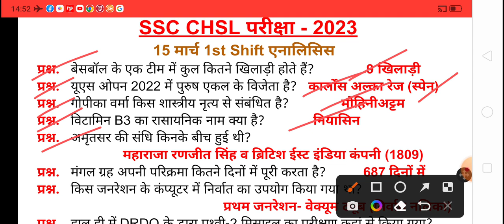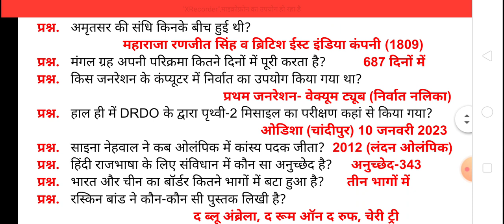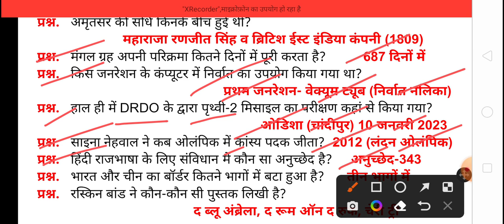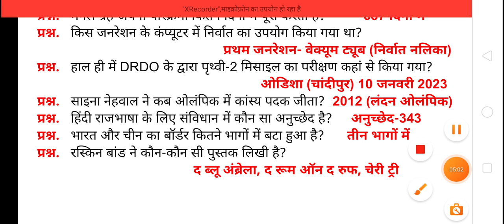SSC CHSL 15 march 1st shift analysis। SSC CHSL GK GS classes। SSC CHSL test series।SSC CHSL analysis